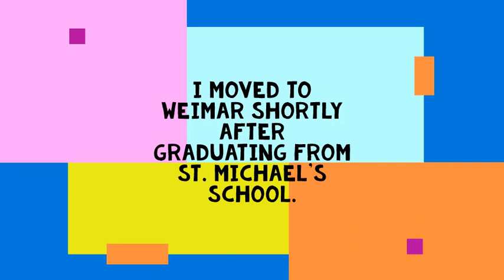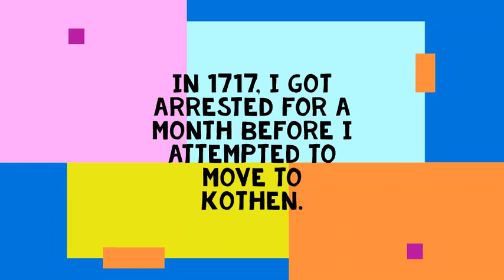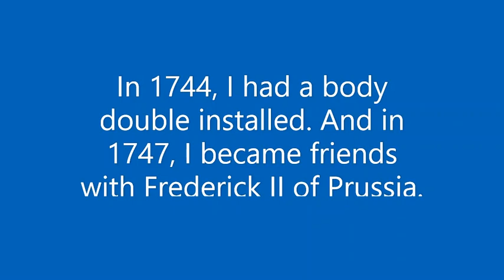My biography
Hello everyone ! I am telling you about my life right now.

Notes :

My contact lense prescription is the below :
R : sph -3.50, cyl -0.75 axis 100
L : sph -5.50 cyl none add +0.50

List of my children :

1. Catherina Dorothea Bach
2. Willhelm Friedmann Bach
3/4. Johann Christoph Bach and Maria Sophia Bach
5. Carl Philip Emmanuel Bach
6. Johann Gottfried Bernard Bach
7. Leopold Augustus Bach
8. Christina Sofia Henrietta
9. Gottfried Heinrich Bach
10. Christian Gottieb Bach
11. Elisabeth Juliana Frederica
12. Ernestus Augustus Bach
13. Regina Johanna Bach
14. Christiana Benedicta Louise
15. Christiana Dorothea Bach
16. Johann Christoph Friederich Bach
17. Johann August Abraham Bach
18. Johann Christian Bach
19. Johanna Carolina Bach
20. Regina Susanna Bach